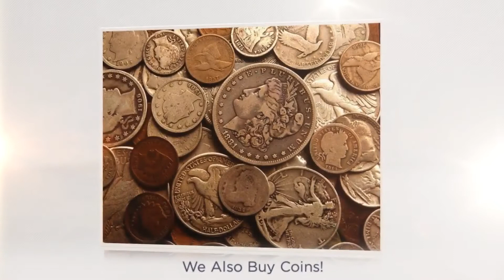Coin Buyers Ridgewood NJ